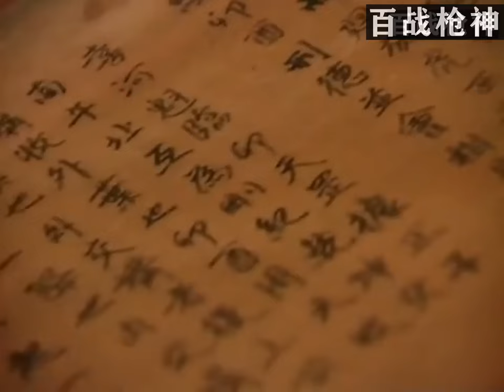【MULTI SUB】十年磨一劍，廢柴小夥苦練終成無敵神功，巔峰對決力挫魔頭！| HD1080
視頻來源於：
yttlj，snzsf，wdxl